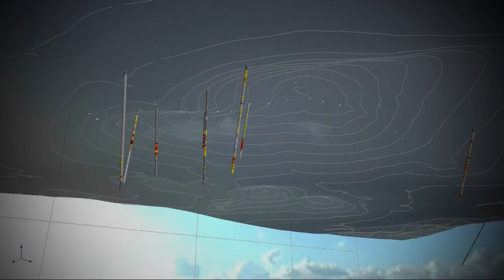Sierra Madre Developments - El Capitan Target, Penoles Project, Durango Mexico